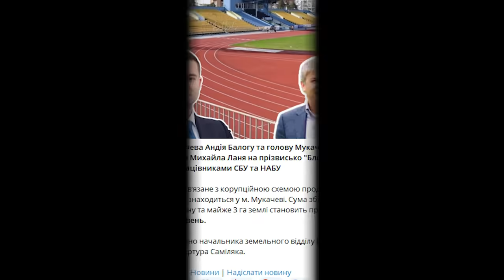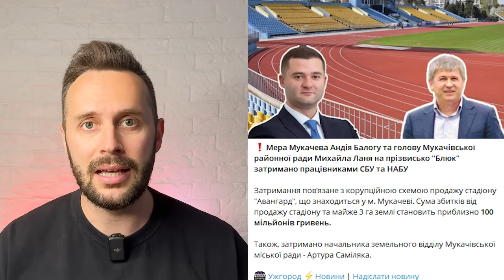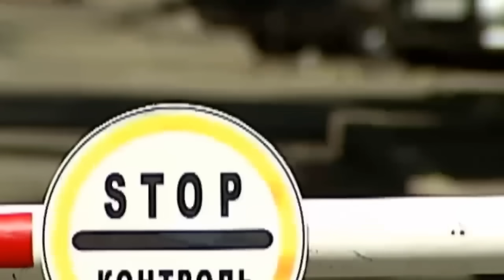ГОЛА і безсоромна нападає на чоловіків, Тищенко за ґрати? Мера Мукачево схопили за крадіжку 100 млн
Коля Тищенко — ВСЕ! Невже його врешті посадять? Жінка без одягу залізла на балкон і кинулась на чоловіків! "Кортеж" у складі 4-х мікроавтобусів: на Одещині затримали рекордну кількість ухилянтів. Мера Мукачева Андрія Балогу та голову районної ради Михайла Ланя затримали: що відомо. Таксист вкрав 400 тис. у клієнта. Про ці та інші найгарячіші новини — у випуску!